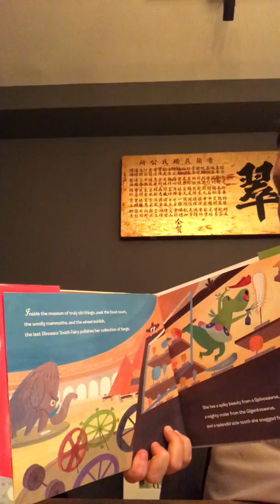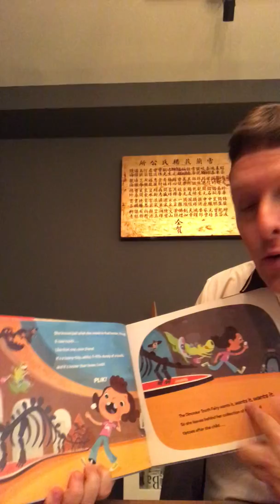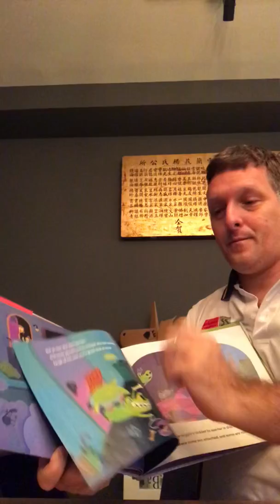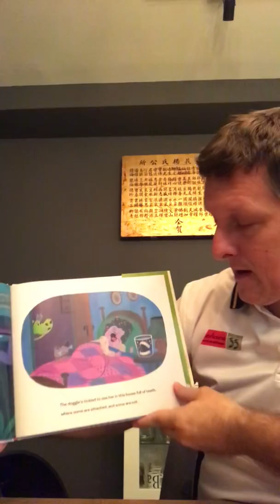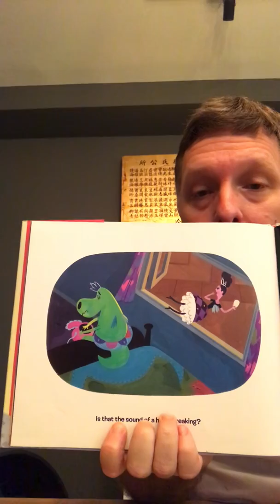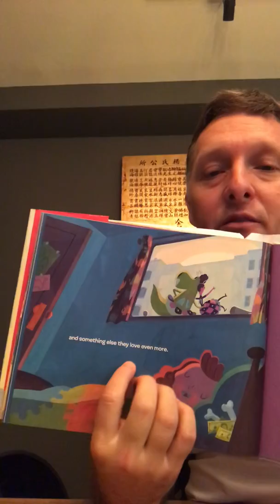The Dino Tooth fairy story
Reading a story about the dinosaur tooth fairy during covid-19 lockdown for our international school children at Tenby Schools Johor in Malaysia.